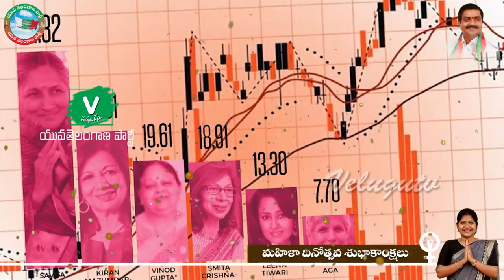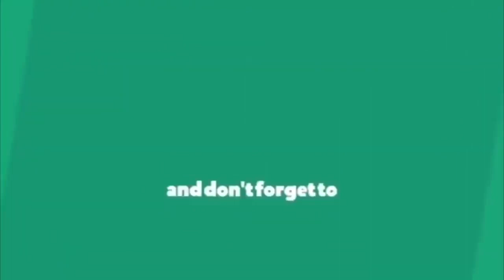యూట్యూబ్‌లో దుమ్ము రేపుతున్న‌ Women's Day Special Song 2021 || Women's Day Special Songs 2021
About International Women's Day
International Women's Day is a global day celebrating the social, economic, cultural and political achievements of women. The day also marks a call to action for accelerating gender parity. Significant activity is witnessed worldwide as groups come together to celebrate women's achievements or rally for women's equality.

What's the theme for International Women's Day?
The campaign theme for International Women's Day 2021 is 'Choose To Challenge'. A challenged world is an alert world. And from challenge comes change. So let's all ChooseToChallenge.

What's the history of International Women's Day?
International Women's Day has occurred for well over a century with the first gathering held in 1911. Learn more about the day's timeline.

What colors symbolize International Women's Day?
Purple, green and white are the colors of International Women's Day. Purple signifies justice and dignity. Green symbolizes hope. White represents purity, albeit a controversial concept. The colors originated from the Women's Social and Political Union (WSPU) in the UK in 1908.

Who can support International Women's Day?
International Women's Day is not country, group, nor organization specific. No one government, NGO, charity, corporation, academic institution, women's network, or media hub is solely responsible for International Women's Day. The day belongs to all groups collectively everywhere. Gloria Steinem, world-renowned feminist, journalist and activist once explained "The story of women's struggle for equality belongs to no single feminist, nor to any one organization, but to the collective efforts of all who care about human rights."  So make International Women's Day your day and do what you can to truly make a positive difference for women.

What's does the IWD website aim to achieve?
The purpose of the International Women's Day website is to support the supporters, and in doing so it provides a platform to help forge positive change for women.

Do we still need an International Women's Day?
Yes! There's no place for complacency. According to the World Economic Forum, sadly none of us will see gender parity in our lifetimes, and nor likely will many of our children. Gender parity will not be attained for almost a century.